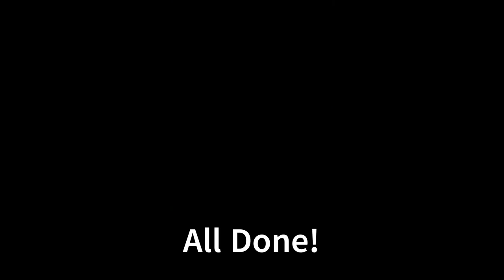Solid Tyre easy Install method Pure Air E-scooter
Here I show my method for fitting rear solid Tyre to E-scooter